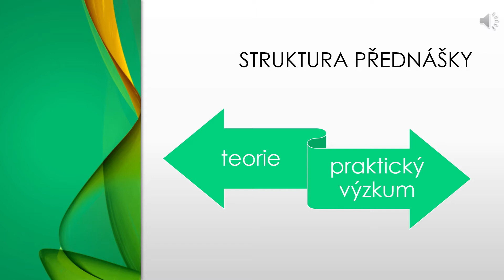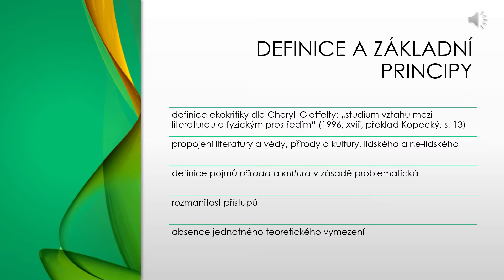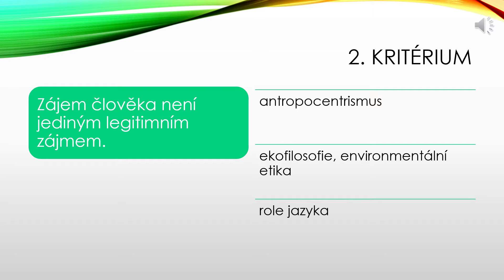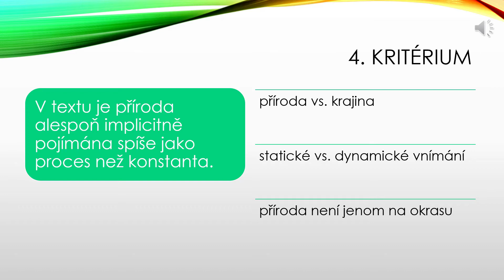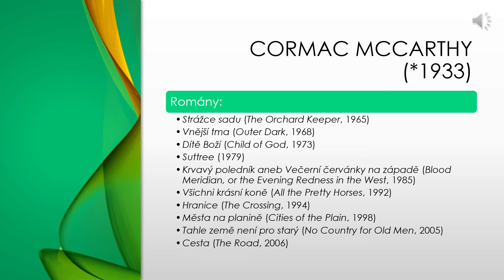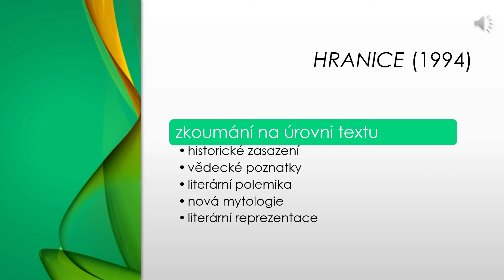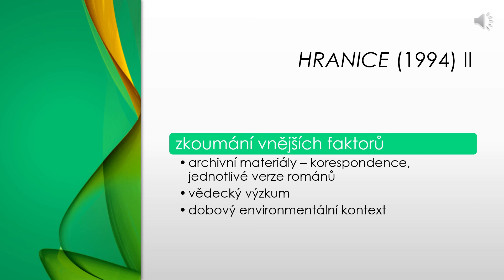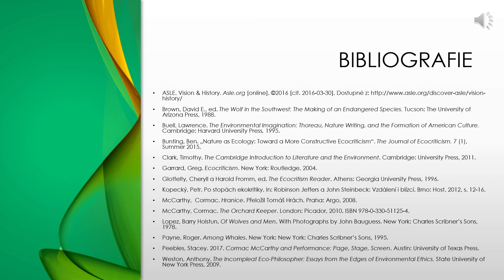Románové dílo Cormaca McCarthyho pohledem ekokritiky (Kateřina Kovářová)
Kateřina Kovářová je doktorandka na Ústavu anglofonních literatur a kultur Filozofické fakulty Univerzity Karlovy a zároveň působí jako odborná asistentka na Ústavu anglistiky Filozofické fakulty Jihočeské univerzity v Českých Budějovicích. Ve svém výzkumu se zabývá ekokritikou a americkým spisovatelem Cormacem McCarthym. Ve volném čase se kromě čtení nejraději prochází se psem.